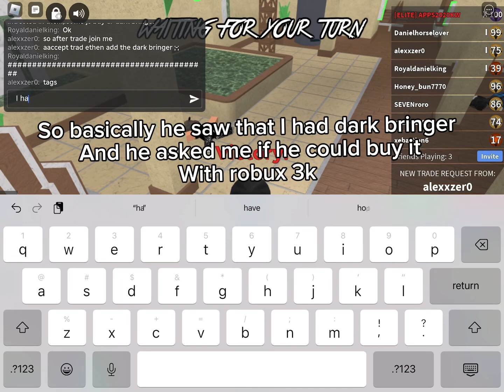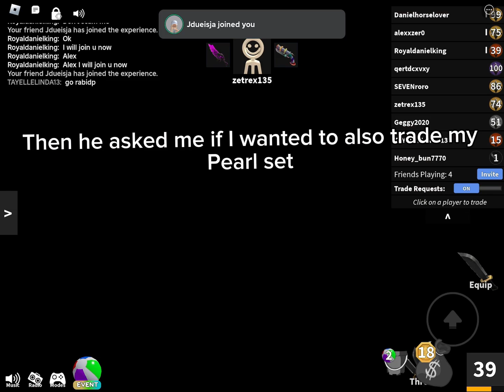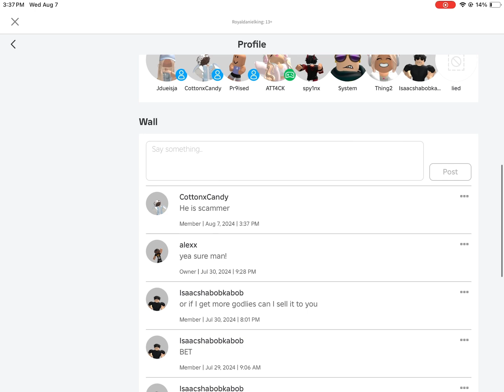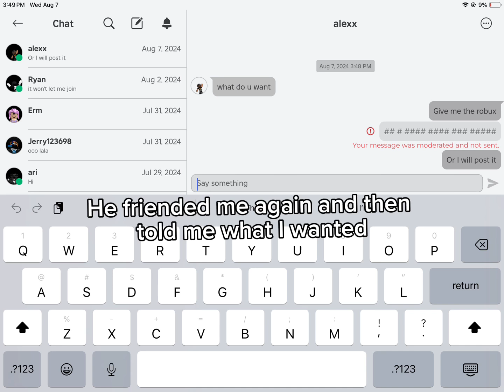THE BIGGEST SCAMMER